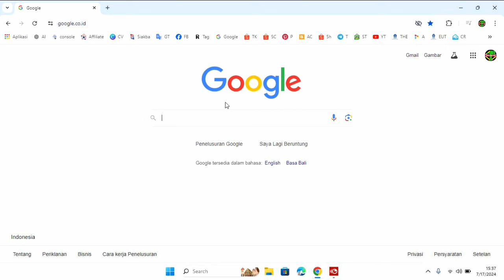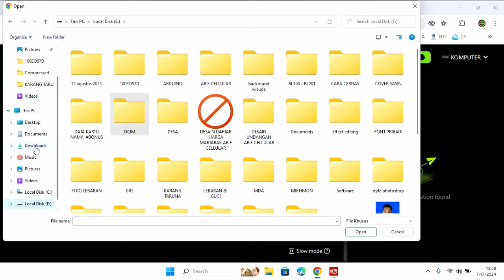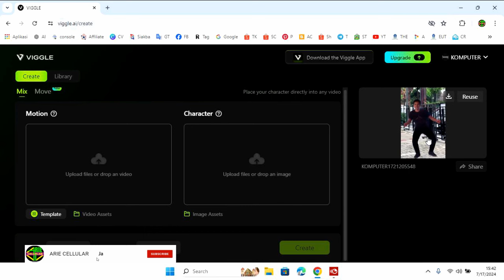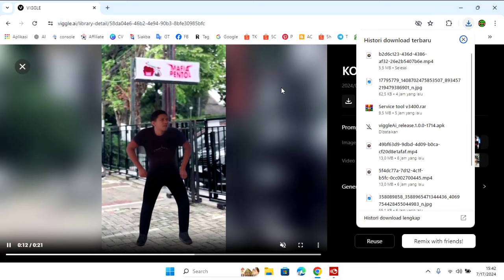Yang lagi viral Cara edit foto menjadi berjoget, bernari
nah mungkin teman - teman pernah melihat sebuah foto yang sudah di edit menjadi sebuah video berjoget joget padahal itu sebuah foto bisa terlihat seperti hidup,
fotonya di edit menjadi bernari meikuti irama, bagaimana sih acara editnya?
tonton video panduan ini